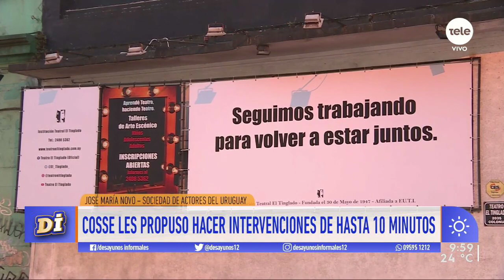La Intendencia de Montevideo brindará ayuda a los actores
José María Novo, integrante de la Sociedad de Actores del Uruguay conversó sobre el apoyo que reciben por parte de la intendencia y de la relación que mantienen con el gobierno central. También comento sobre la relación con INAE.